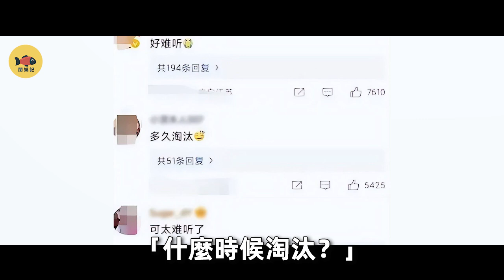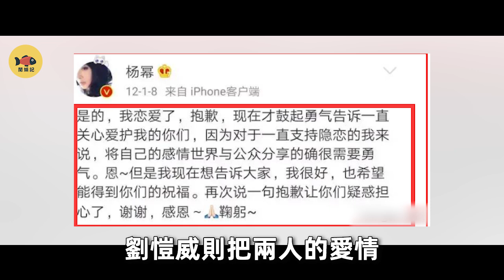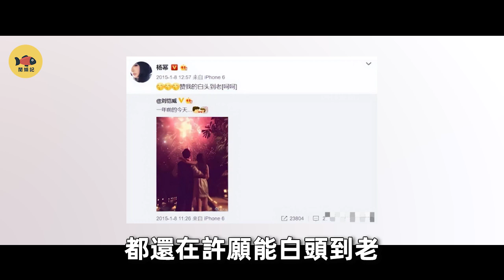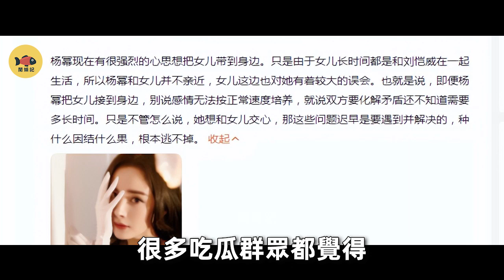劉愷威離婚當天，王鷗为何火速分手？離婚4年，楊冪做了什麼？讓他一無所有，跪求她復婚？楊冪